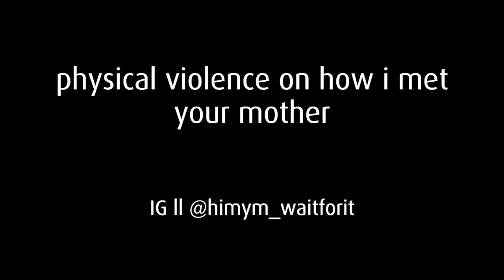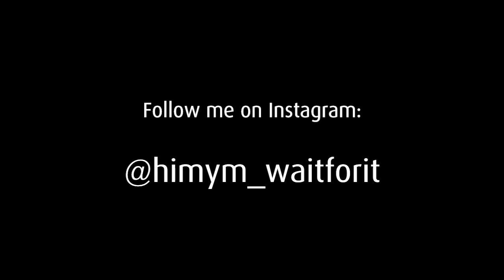How I Met Your Mother l The Spark (Season 9 Spoilers) + The Slap Bet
Used: iMovie